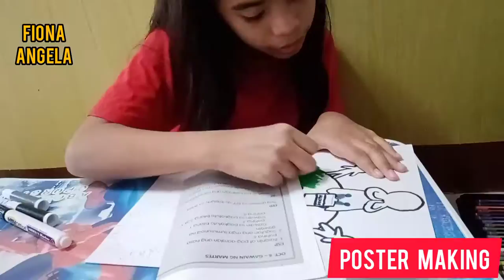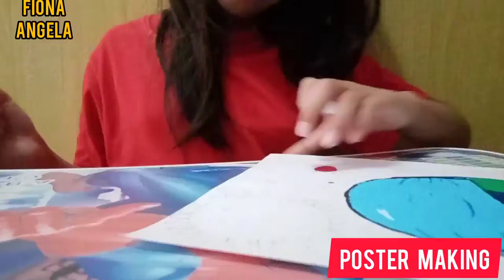POSTER MAKING GRADE 4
Super late upload of my poster.